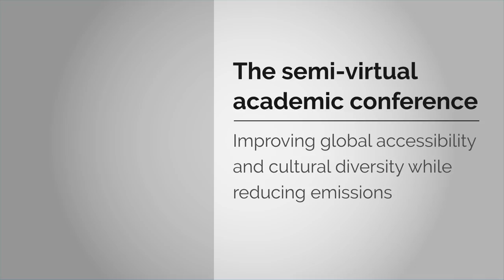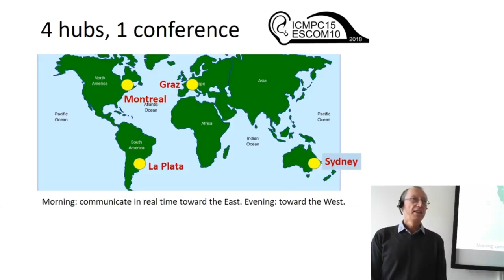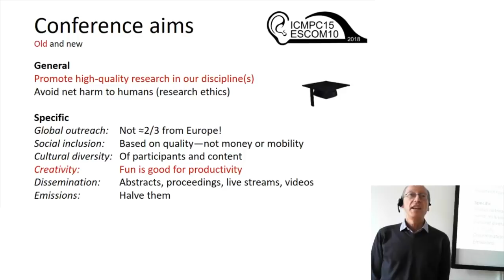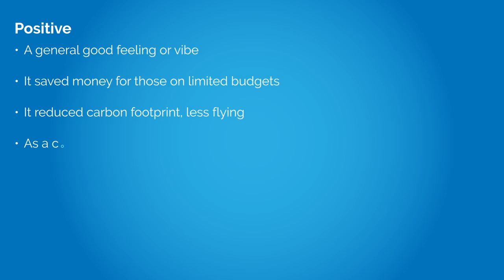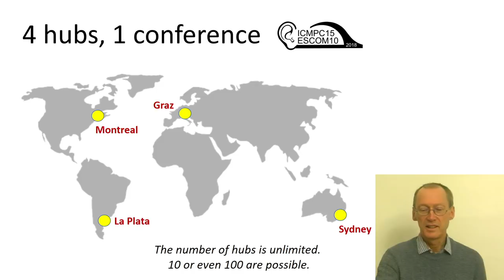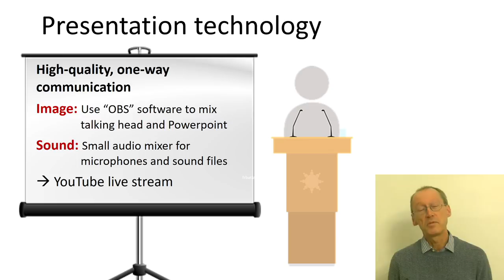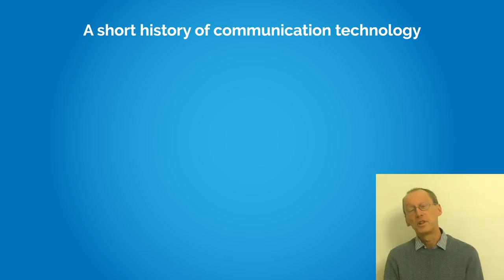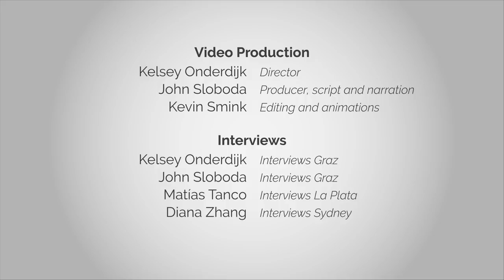The semi-virtual academic conference (a short documentary)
This short documentary film is about a new way of conferencing. It shows a conference that took place in the summer of 2018 that was hosted semi-virtually in four different hubs around the world. Their aim was to improve global accessibility and cultural diversity while reducing emissions. In this film we find out how it was organized, how it was received, and what you could do if you were to organize a semi-virtual academic conference as well.

Want to know more? Visit the conference website for more (technical) information